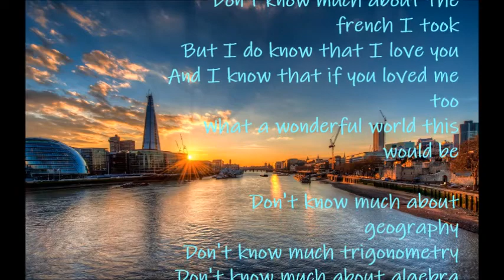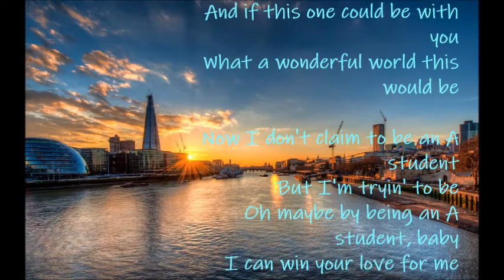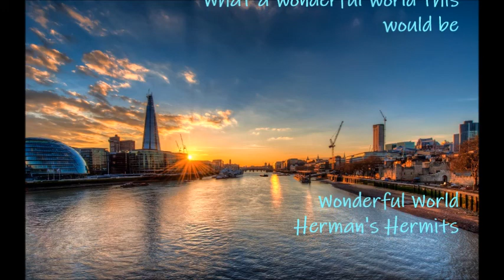英伦经典 Herman's Hermits wonderful world lyrics